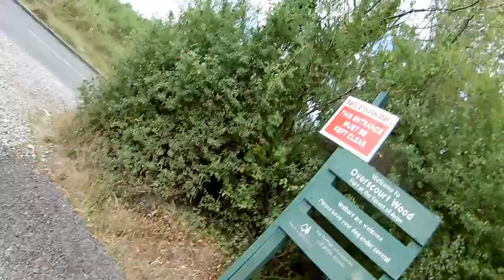2015 Toy boat RC conversion - in the shallow end of Siston Brook 20220821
2015 Toy boat RC conversion - in the shallow end of Siston Brook 20220821

Original components list
Small electric motor
Drinking straw
Some paperclips and some plastic tubing

Main Tools
Hot Glue Gun
Soldering iron
Scissors
Utility knife